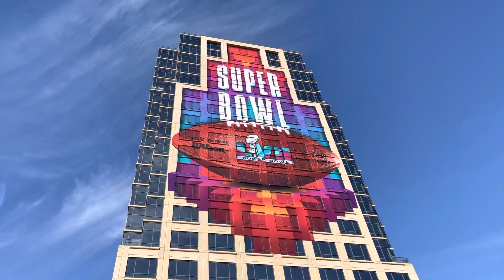SRES @ NFL Play 60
Salt River Elementary School students in grades 4,5, and 6 spent Wednesday (2/8/23) morning enjoying the AZ Super Bowl SuperBowlExperience 🏈 at the Phoenix Convention Center for the NFL Play 60 event, which seeks to empower youth to be physically active and healthy at least 60 minutes every day 🏃🏽‍♀️🏃🏾‍♂️